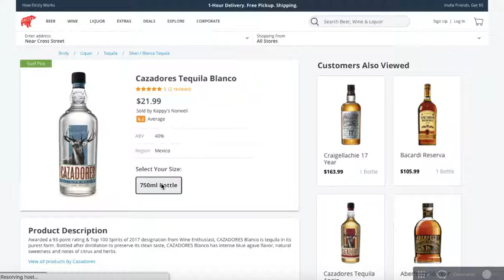Drizly Freelance Prototype